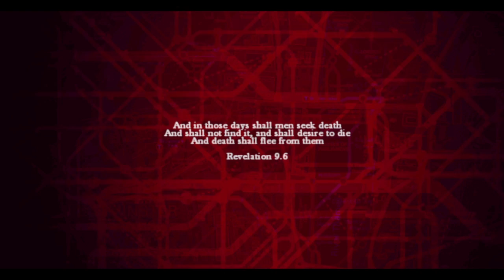ZOMBI episode 1 | the cool spot